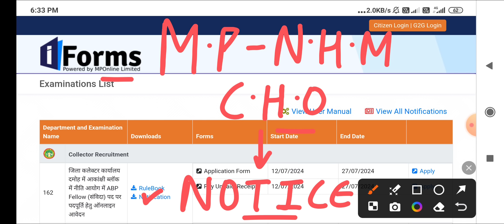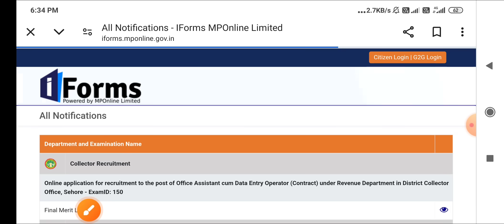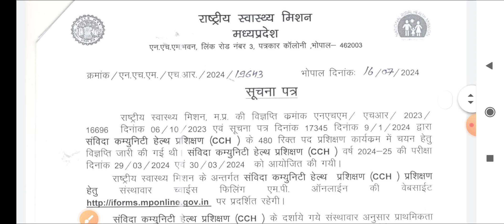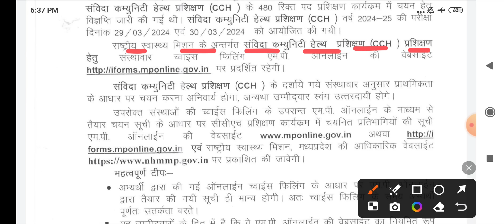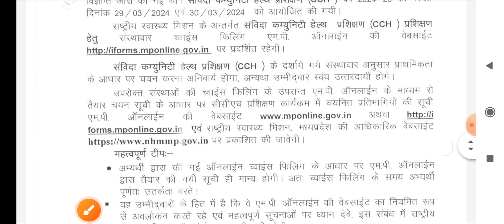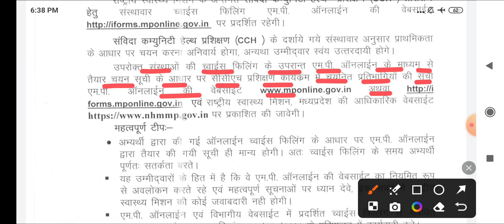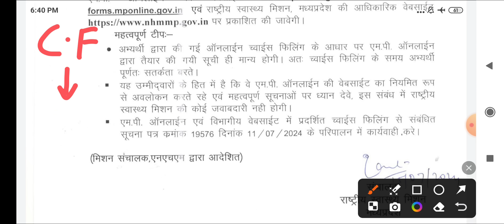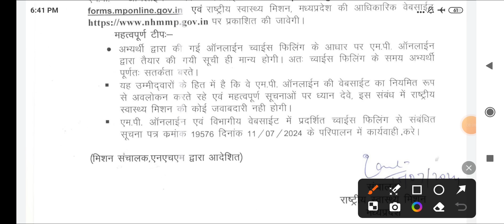MP NHM CHO - NEW NOTICE - CHOICE FILLING UPDATE - CHO NEW NOTICE - MPONLINE PORTAL CHOICE FILLING